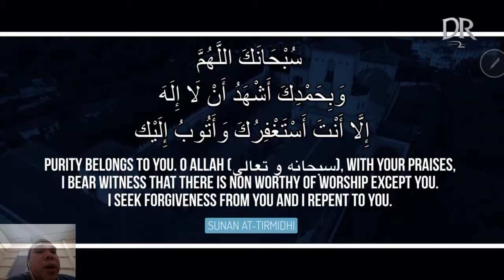Come Back 2 Islam - Money Management in Islam